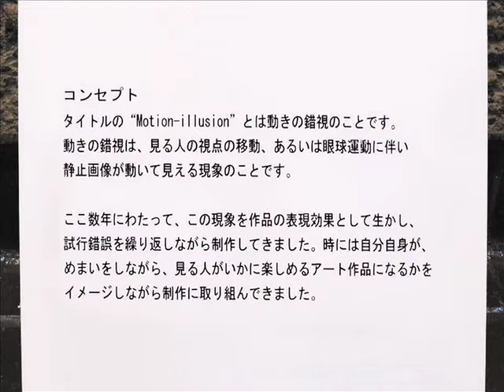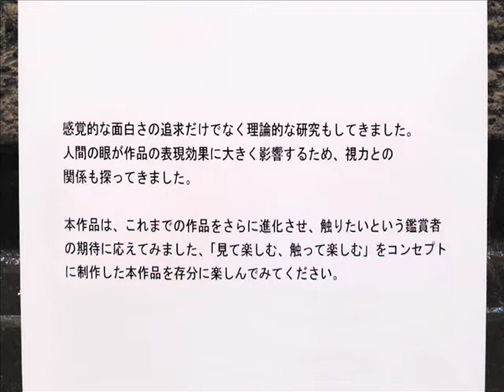Motion-illusion 09・R&B・01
モダンアート展2009に出品された作品「Motion-illusion 09・R&B・01」の紹介ビデオです。作品の作者は星加民雄さんです。ご覧ください。